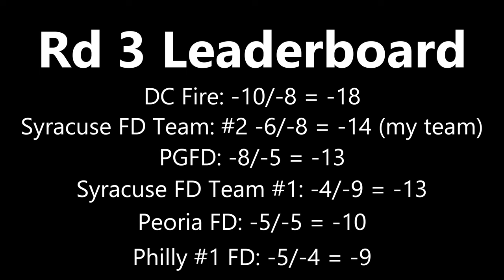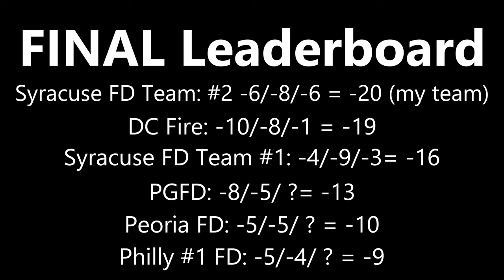FINAL 9 HOLES at the SNOW MOUNTAIN Course | US and Canadian Firefighters Golf Tournament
Welcome to Part 2 of the 3rd course SNOW MOUNTAIN at the beautiful Paiute Golf Resort.  This series of videos will showcase the courses as well as showcasing the 59th annual US and Canadian Professional Firefighters golf tournament.  This a wonderful tournament and if you are a firefighter please contact them for next years' tournament.  Info will be below.

This video features holes 17-7 at the SNOW MOUNTAIN course. The Final 9 holes.

In January of 2020 I decided to start a YouTube channel.  PTSD is real in the first responder professions and I hope though all this that I make an impact with at least one person.